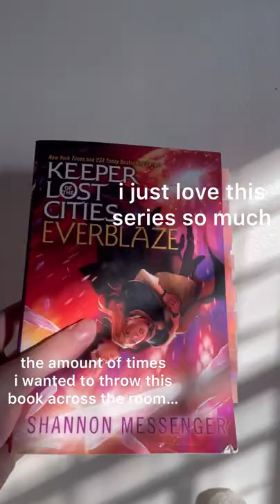❄️the best books I read in January❄️